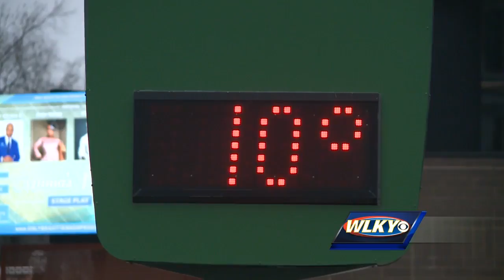City holds Q&amp;A to help address cold weather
Stay indoors.